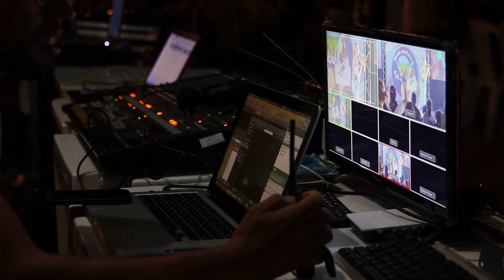フィモーラプロは商用利用可能？ワンダーシェア運営に問い合わせた結果！フィモーラ9(Filmora9)はビジネスプランがあるのにFilmoraProにはない？Wondershareの答えは？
フィモーラプロをご存知でしょうか。
フィモーラプロ は、ワンダーシェアという会社の動画編集ソフトです。

フィモーラシリーズには、動画編集 初心者と中級者向けのフィモーラナインと、より細かい動画編集をしたい方向けのフィモーラプロ があります。

フィモーラナインは、通常版は商用利用が出来ません。
商用利用を可能にするには、ビジネスプランに加入しなければなりません。

フィモーラプロの、商用利用 に関しては、ホームページやヘルプに記載がなかったので、ワンダーシェアに問い合わせました。

結果は、フィモーラプロ は、商用利用が可能との事でした。

YouTubeでアップする用に動画編集を行いたい場合の 選択肢となるでしょう。

フィモーラプロは商用利用可能？ワンダーシェア運営に問い合わせた結果！フィモーラ9(Filmora9)はビジネスプランがあるのにFilmoraProにはない？Wondershare Technology Co.,Ltd.の答えは？